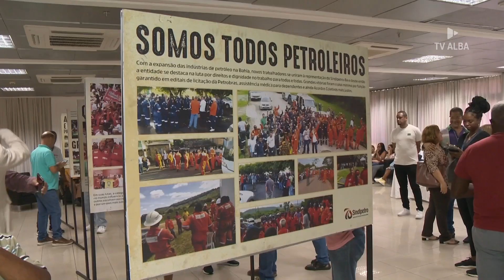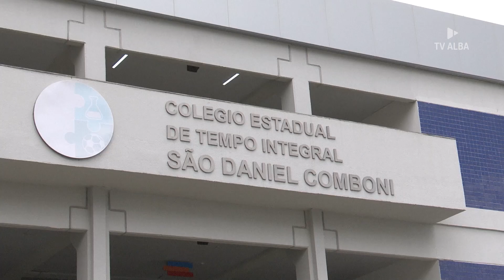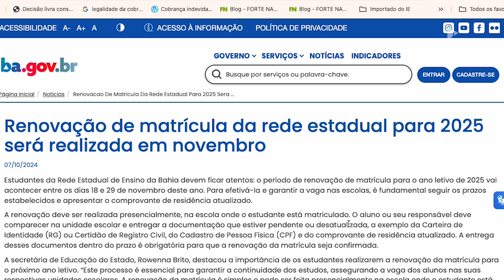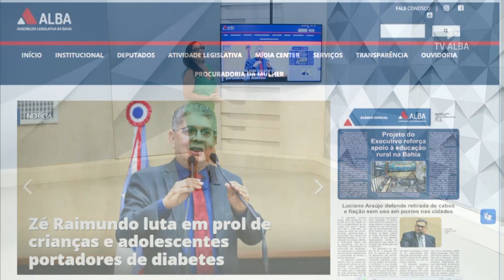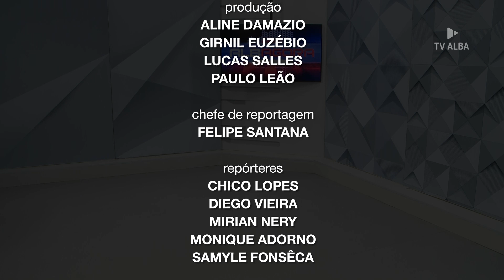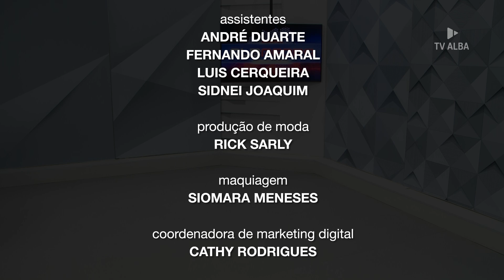ALBA AGORA - 21.11.2024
Salvador e RMS: canal aberto 12.2 ou 16 NET
Barreiras: canal aberto 40.2
Interior da Bahia: canal aberto 9.2 ou 10.2

SITE: alba.tv.br